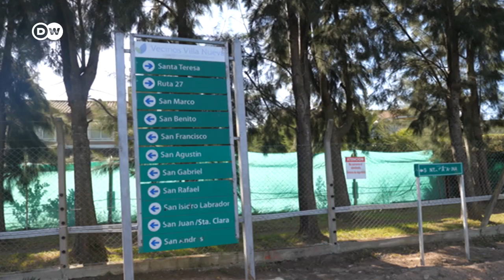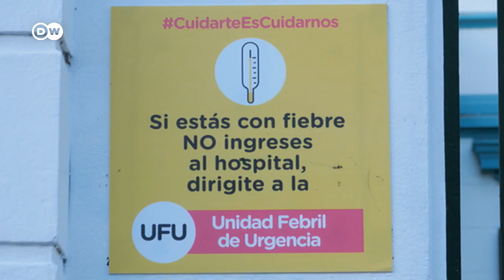Argentina: parar la epidemia o la economía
En Argentina, muchas personas han visto reducidos sus ingresos a raíz de la crisis del coronavirus. Aún así, las medidas de confinamiento y distanciamiento social son bien vistas por muchos ciudadanos. A otros en cambio les preocupa más la economía del país.